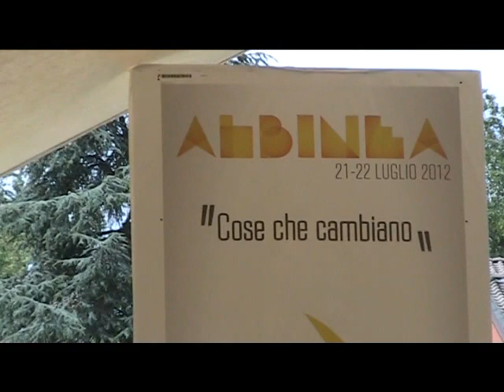Albinea: conclusioni di Giuseppe Civati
Albinea, 22 luglio 2012, campeggio di Prossima Italia intervento di chiusura di Giuseppe Civati.